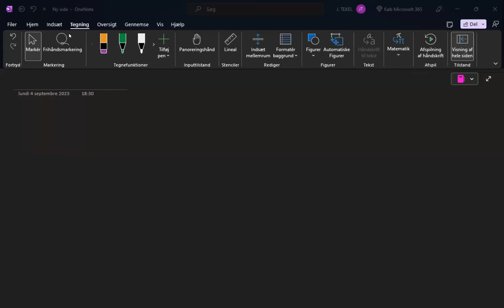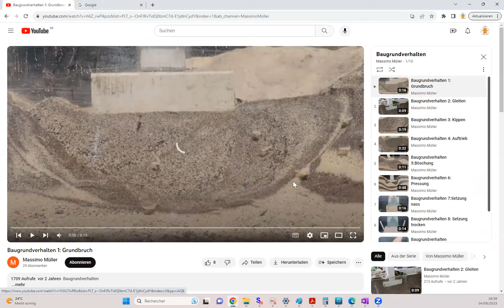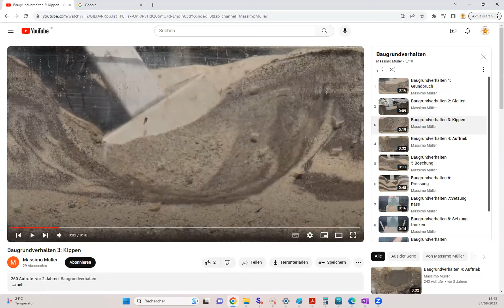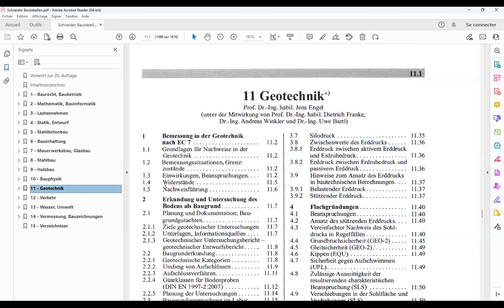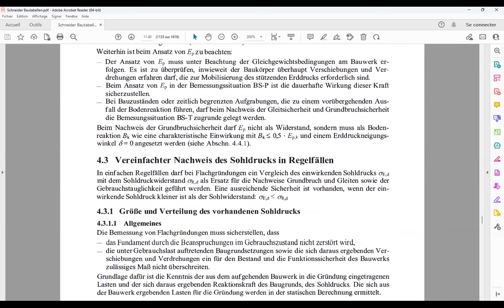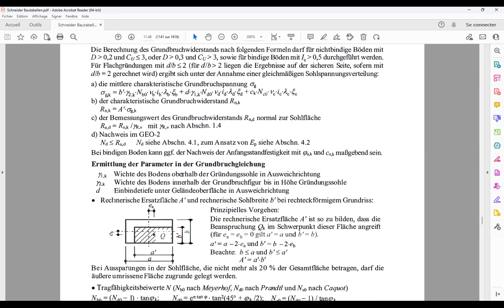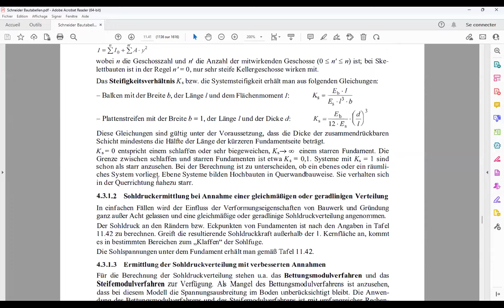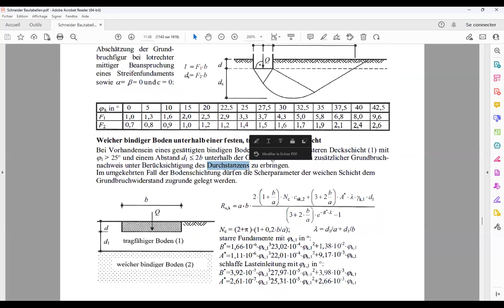Grundbaustatik: Grundbruch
Mit Grundbruch wird das Wegbrechen des Bodens bei zu großer Krafteinwirkung bezeichnet. Dies Tritt in der Regel bei Flachfundamenten auf. Dabei wird der darunter liegende Boden zur Seite verdrängt und das Fundament setzt sich. In dem Video wird dieses Bodenversagen näher untersucht.